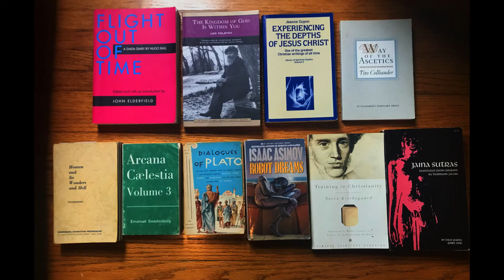STR8 SOUNDS "Experiment With Society"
Synthpop sea shanty on DrumComputer synth app on iPad Pro.